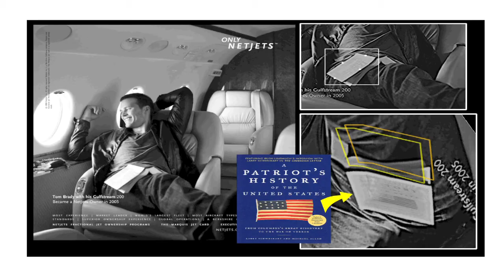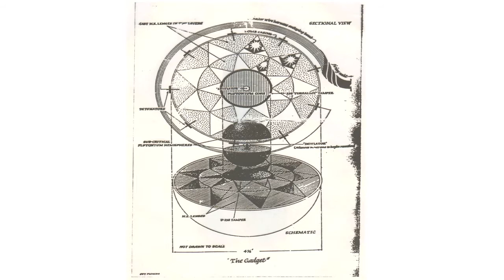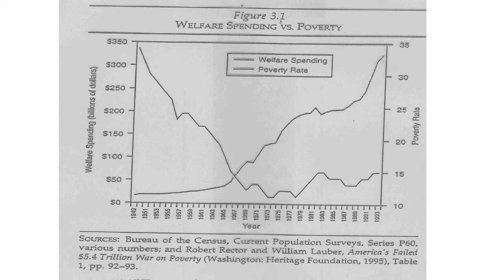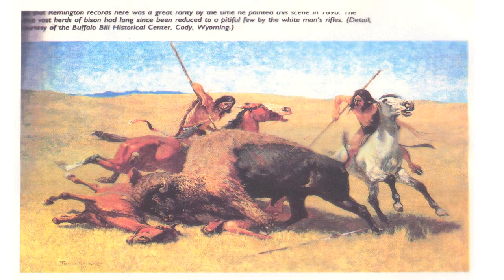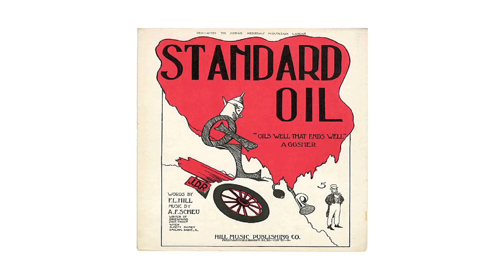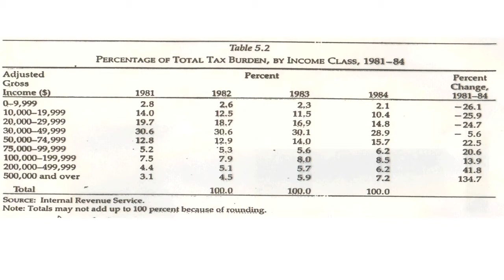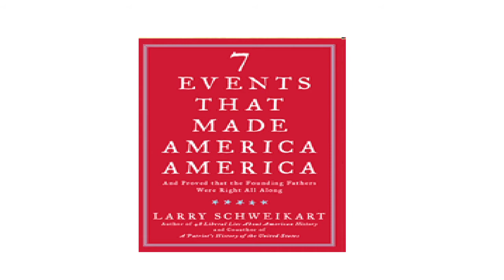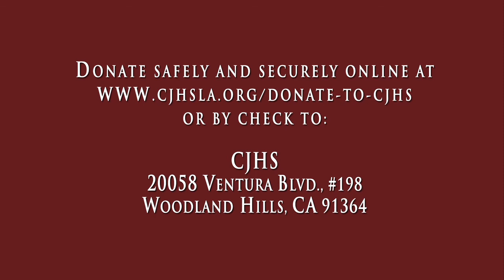What's being passed off as history in textbooks? With Professor Larry Schweikart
Vladimir Lenin said, "Give me four years to teach the children and the seed I have sown will never be uprooted." It's hardly a secret that many of today's colleges are little more that indoctrination centers for the left. The Nazi model was to establish an outcome-based education system. Children of Jewish Holocaust Survivors knows well where this leads and is proud to bring Professor Larry Schweikart to the community.

Over the years, Schweikart has written nearly 30 books, dozens of articles and book reviews, and became an authority in antebellum banking and finance. In the 1990s, he wrote his own history of American business, The Entrepreneurial Adventure, then, with Michael Allen, began work on a larger project, a history of the United States.

Published in 2004 as A Patriot's History of the United States, this book became a best-seller and attracted the attention of the New York Times, the Wall Street Journal, and talk-show host Rush Limbaugh, who interviewed Schweikart for his newsletter in March 2004. Now in multiple editions and a fourth printing, Patriot's History continues to be ìtheî alternative history for parents disgusted with the dominant liberal-left textbooks.
In 2006, Schweikart followed up with the controversial America's Victories: Why the U.S. Wins Wars. Featured on BOOK TV and numerous television and radio shows, Schweikart was invited by the President of the United States to the Oval Office for an extended discussion of military history in August 2006.

With his book, 48 Liberal Lies About American History (That You Probably Learned in School) Schweikart turned back to the culture wars. He has appeared on the "700 Club", "Fox and Friends", Fox News, Book TV, and dozens of national and local radio shows, including Rush Limbaugh, Laura Ingraham, Hugh Hewitt, Dennis Prager and many others. A novelist who has written a 9/11 thriller, September Day, and a World War II counterfactual military drama, Halsey's Bluff, Schweikart brings history to life in a variety of venues.

Professor Schweikart examined the top 20 college history textbooks, and showed us what they say about everything from the Rosenbergs to the transcontinental railroads to Ronald Reagan quoting directly from them. His talk included an informative and enjoyable slide presentation.